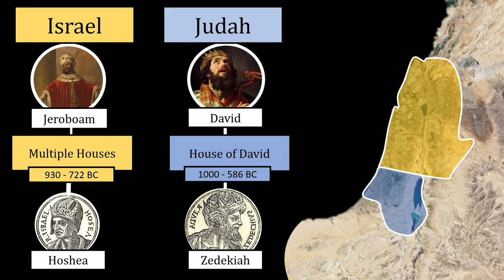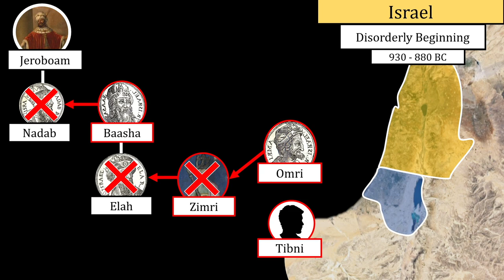Kings of Israel